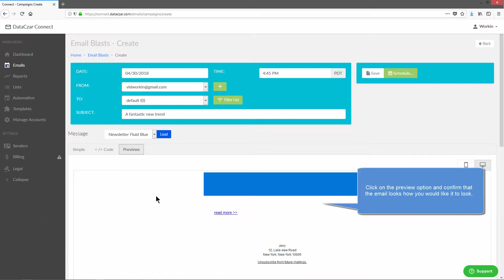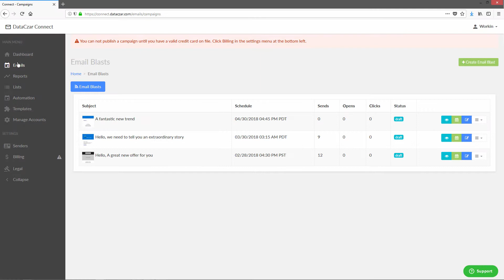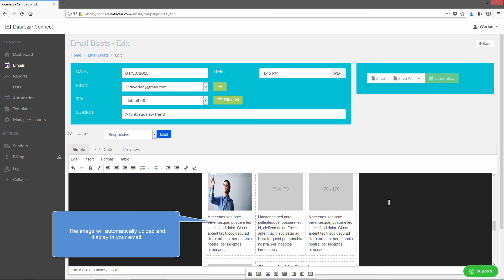How to Send Your First Email Blast with DataCzar Connect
In this video, we show you how to send your first email blast with DataCzar Connect.

Dataczar Connect is an all-in-one marketing solution for your emerging enterprise! Create your own website, build your customer list and start email marketing today - by going

With Dataczar, you can build a beautiful website with ease, create campaigns in a few clicks, and make branded marketing materials in a matter of minutes. Our easy-to-read dashboard provides real-time marketing insights that help you determine your next step.

Selling products? Dataczar Connect can easily integrate with your eCommerce platform or online shopping cart.

There’s no coding or hidden costs. You share information about your brand, and your website is ready within minutes. You also can automate branded emails and integrate your social media channels for a cohesive marketing presence.

Ready to get started? In just 5 easy steps, you’ll have your own domain for your business or brand and begin connecting with prospects through omnichannel marketing and content creation.

Build your brand today, and share it with the world with Dataczar Connect!